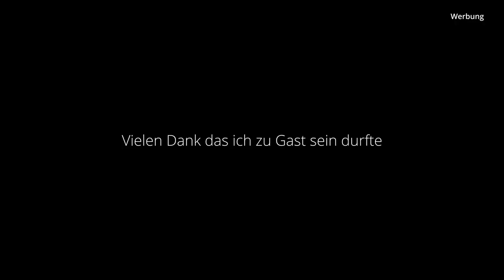Fighting Motivation im Budo-Sport-Herdorf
Im Video gezeigten Markenprodukte wurden vom Verein oder von den Mitglieder persönlich erworben.

Neulich war ich zu Gast bei der Street-Defense-Gruppe
des Budo-Sport-Herdorf e.V.

In diesem Training ging es vorallem um den Flow und das Gefühl für Distanz, um die erlernten Selbstverteidigungs-Techniken im Notfall auch gezielt einsetzen zu können.

Der Kampfstil ist ein Mix aus Ju-Jutsu, Krav Maga, Kick- u. Thai-Boxen sowie MMA.

Mit diesem Arsenal an Techniken sind die Teilnehmer für viele Situationen gut gerüst. Dabei wird stehts darauf geachtet die Anwendung einfach zu halten und die Technik immer wieder zu trainieren und perfektionieren.

Film und Schnitt: Heiko Hirsch

Fighting motivation in Budo-Sport-Herdorf

Branded products shown in the video were purchased personally by the association or by the members.

I was recently a guest at the Street Defense group
of Budo-Sport-Herdorf e.V.

This training was primarily about flow and the feeling for distance, in order to be able to use the selfdefense techniques learned in an emergency.

The fighting style is a mix of Ju-Jutsu, Krav Maga, kick and Thai boxing and MMA.

With this arsenal of techniques, the participants are well prepared for many situations. Care is taken to keep the application simple and to train and perfect the technique over and over again.

Film and editing: Heiko Hirsch